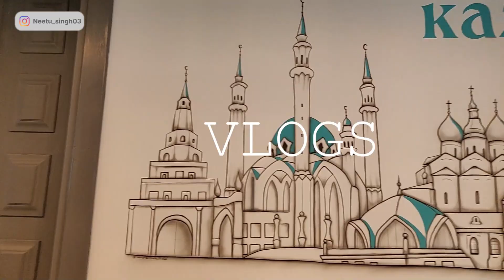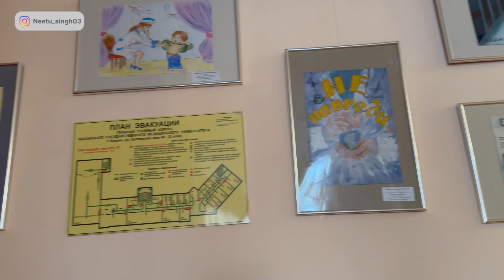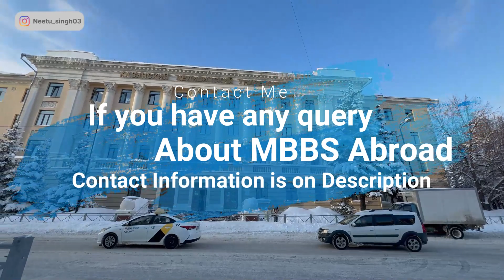Kazan State Medical University || Student Honest Review || Tour Video || MBBS ABROAD 2024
In this video, I'm going to share student review of Kazan State Medical University and Tour Video of this University.

If you found this video helpful, don't forget to give it a thumbs up, share it with your friends, and subscribe for more informative content on medical education and student life.